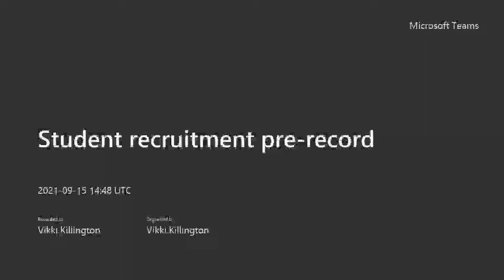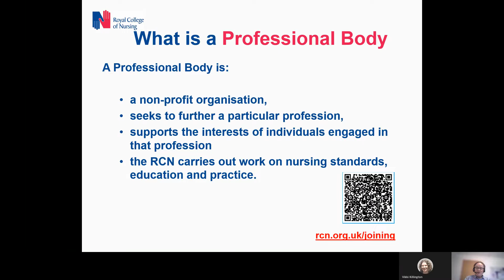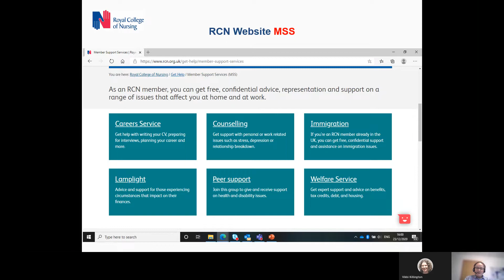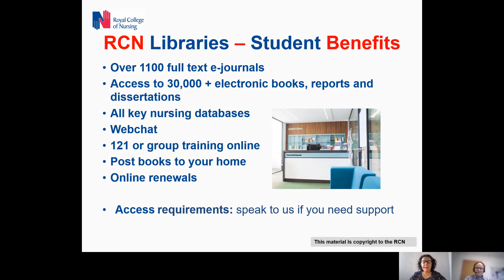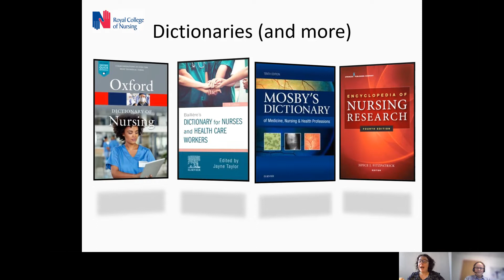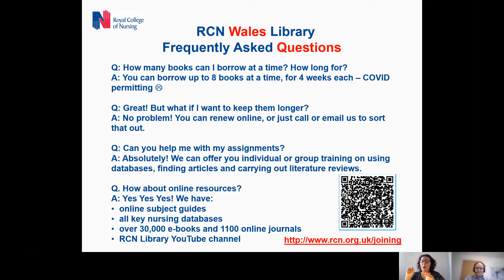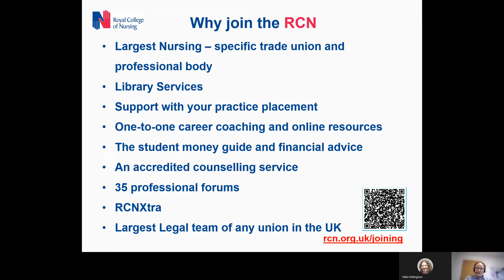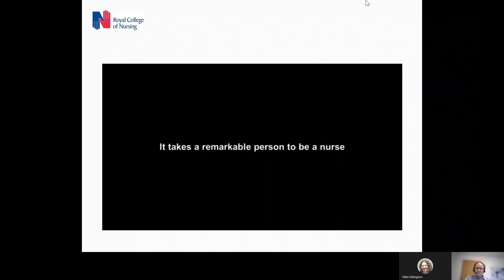RCN Wales Student Recruitment September 2021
RCN Wales explains membership services to nursing students